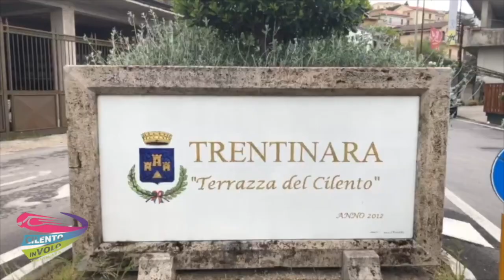142 Angelo e Giovanna29-08-21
This video is about 142 Angelo e Giovanna29-08-21